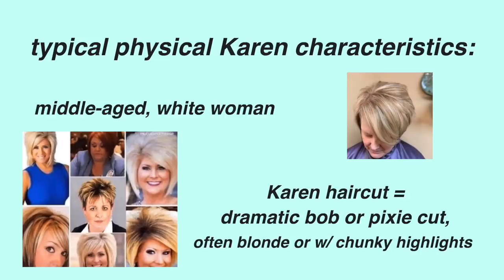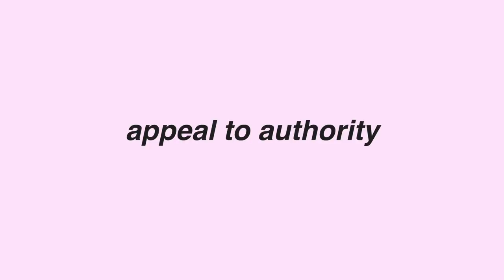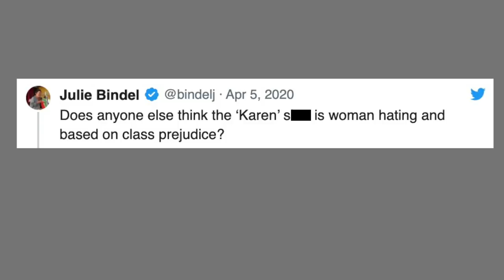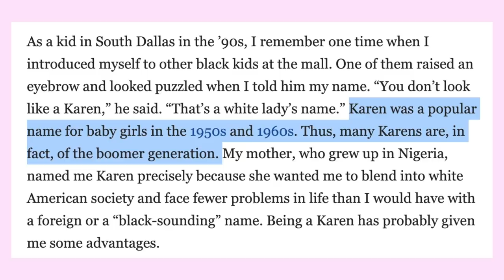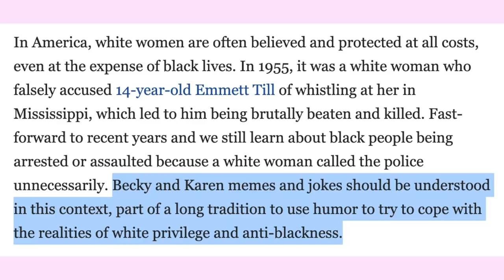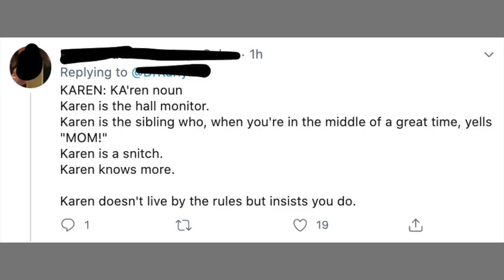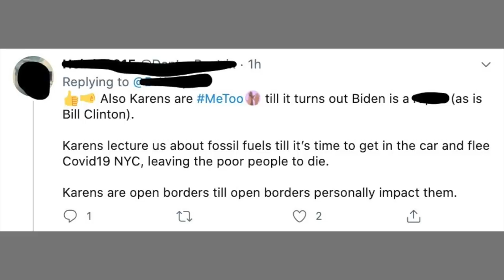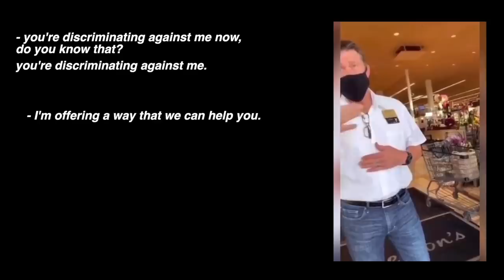Analyzing the "Karen" Meme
Internet Analysis: KARENs. Let's dive deep into this term / meme.

TIME STAMPS:
0:00 - intro
0:57 - what is Karen? who is she?
1:41 - rude to service workers
2:14 - sense of entitlement
2:59 - Karen encounters at work
4:51 - appeal to authority
5:12 - privilege
6:04 - Karen calls the cops
7:56 - is "Karen" a bad word?
9:44 - the origins of the term / meme
11:32 - what about Becky?
13:34 - I've been Karen'd
14:20 - Karen = any woman you dislike?
16:15 - Karen = hall monitor, snitch?
18:51 - Golf Cart Lady?
21:00 - Corona Karens
25:58 - oops I'm sweating bye

* My current fav Glossier products:
Skywash: sheer matte lid tint. I use "Terra" and "Valley"

Hello my dudes! My name is Tiffany Ferguson. I’m a 24 year old sharing my thoughts and life experiences. Here on Tiffanyferg, recently I've been working on my Internet Analysis series, where I research and discuss topics related to social issues and media. I also occasionally talk about my experiences with college, traveling, study abroad, veganism, and more.